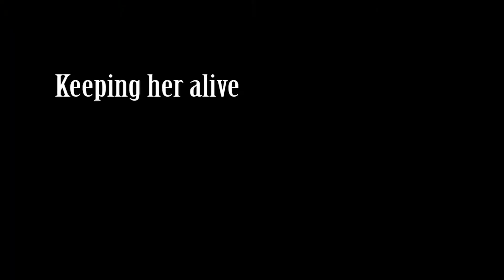mk3 gti Borla TT catback vs stock exhaust